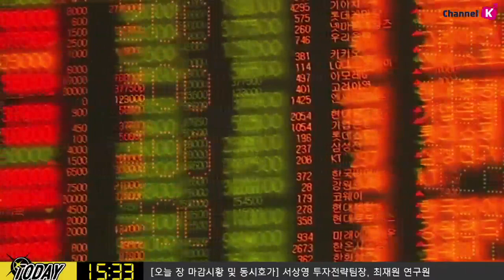​[주식] 서상영의 마감 투자전략 / 美 연준위원들 발언부터 실적발표까지 줄줄이! 내일장 투자전략은? ​​(19.07.16)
미국의 연준위원들의 발언, 기업들의 실적과 소매판매, 산업생산 결과 발표에 주목!
파월 의장의 ‘위기 이후 통화정책’ 연설이 있으며
​그 외 미쉘 바우먼 연준이사, 에반스 총재 발언도 주목
​이들의 발언으로 금리 인하 이슈가 부각될지 여부에 주목​
이와 함께 6월 소매판매(mom 0.5%→0.1%)와
산업생산(mom 0.4%→0.1%)도 주목할 필요가 있음